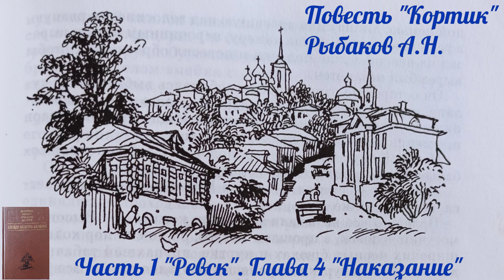Глава 4 "Наказание". Часть 1 "Ревск". Повесть "Кортик". Рыбаков Анатолий Наумович🇷🇺. Аудиокнига🔊.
🇷🇺 Рыбаков Анатолий Наумович
Повесть "Кортик"
Часть 1 "Ревск"
Глава 4 "Наказание"